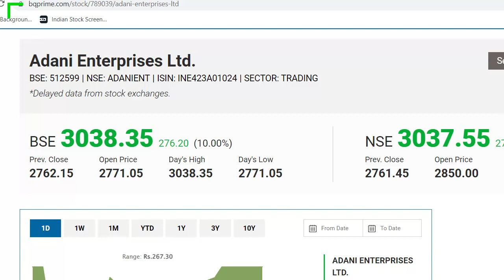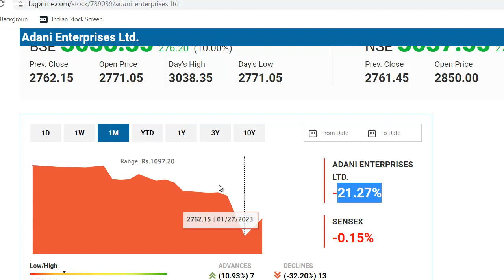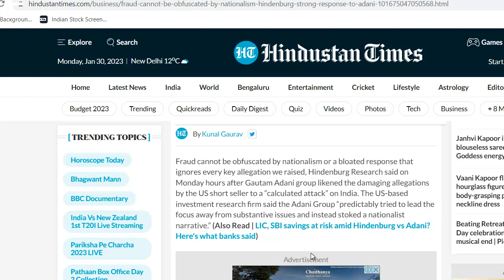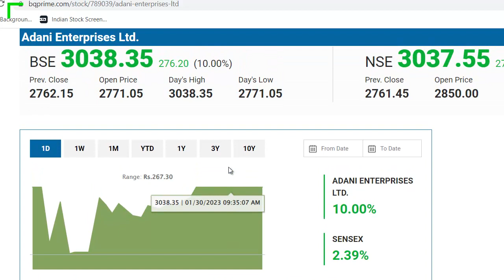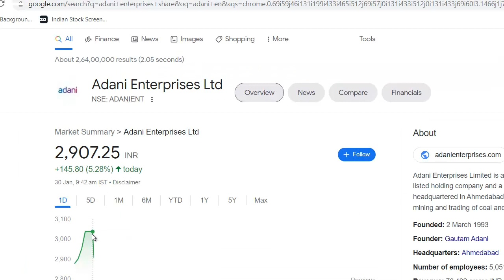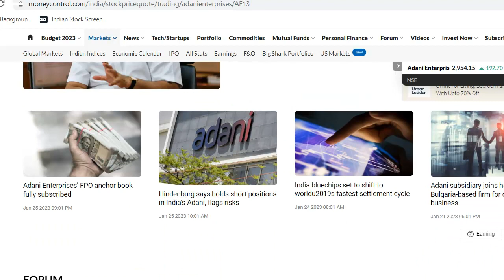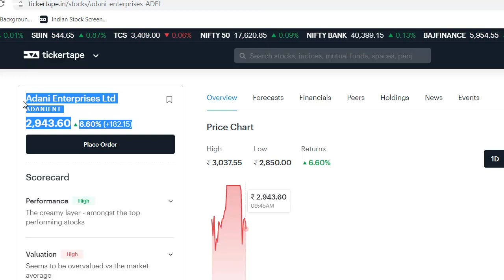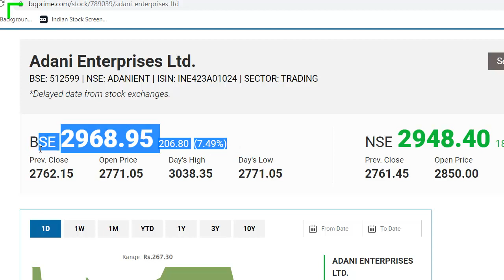Adani Enterprises Latest News | Adani Enterprises Share News | Adani FPO News | Adani Group News